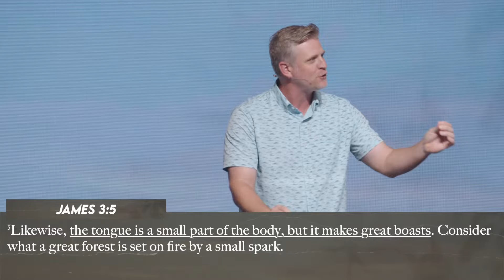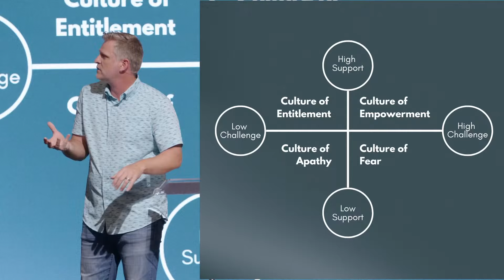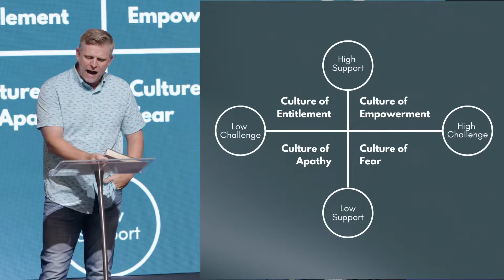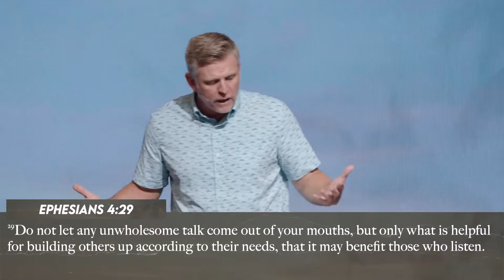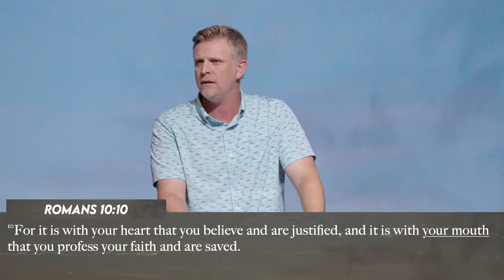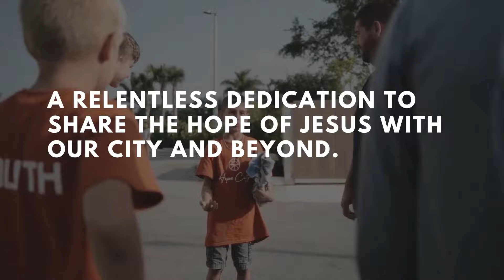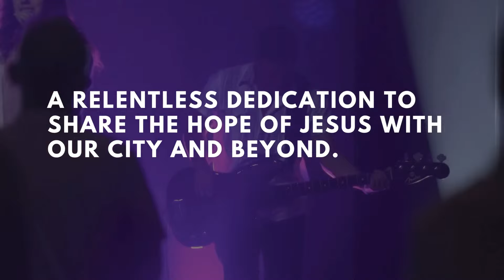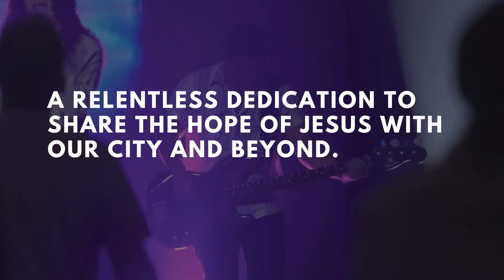The Power of Your Words